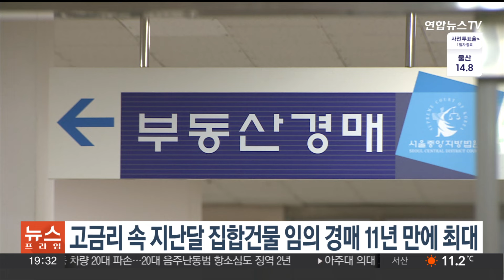고금리 속 지난달 집합건물 임의 경매 11년 만에 최대 / 연합뉴스TV (YonhapnewsTV)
고금리 속 지난달 집합건물 임의 경매 11년 만에 최대

은행 빚을 제때 갚지 못해 법원 경매에 넘어가는 주택이 급증한 것으로 나타났습니다.

법원 등기정보광장에 따르면 지난달 아파트와 다세대주택 등 집합건물 임의경매 신청 건수는 총 5천336건으로 전월 대비 20% 늘었고, 지난해 같은 달에 비해선 72% 늘었습니다.

임의경매는 부동산을 담보로 돈을 빌린 채무자가 이를 제때 갚지 못할 경우 채권자가 담보물을 경매에 넘기는 절차입니다.

업계에서는 부동산 가격이 오르던 저금리 시절 무리하게 대출받아 아파트 등을 산 이른바 '영끌족'들이 고금리를 버티지 못한 결과로 보고 있습니다.